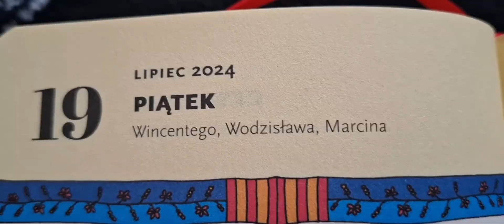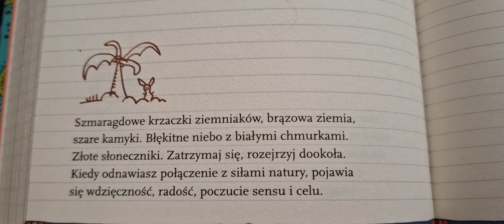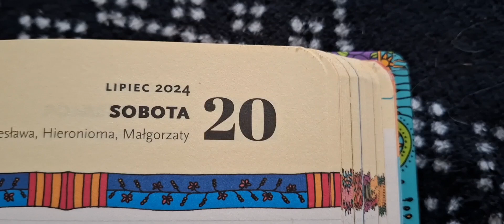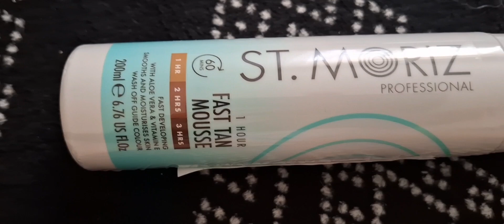VLOG: Super samoopalacz🌸Owocowe śniadanie🍉 Trening mnie pokonał🥵Koty😻Problemy z mikrofonem🎙